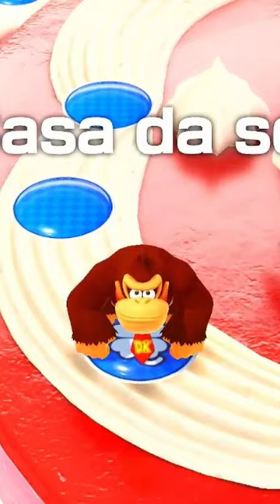Teaser Mario Party Superstars 2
Vídeo completo amanhã no canal!